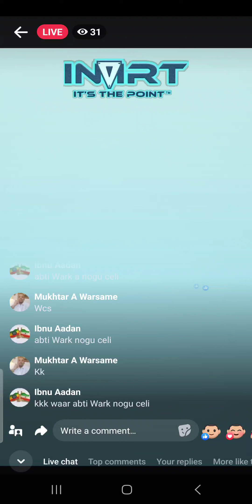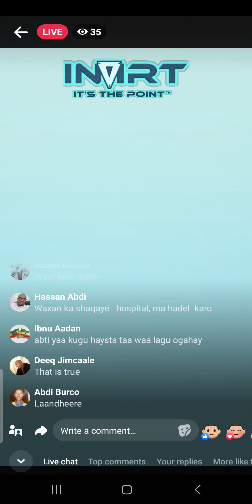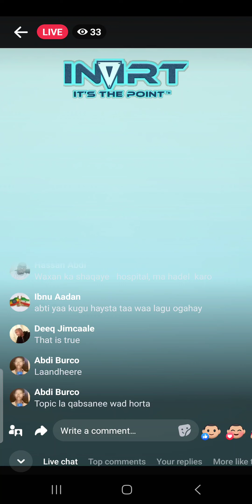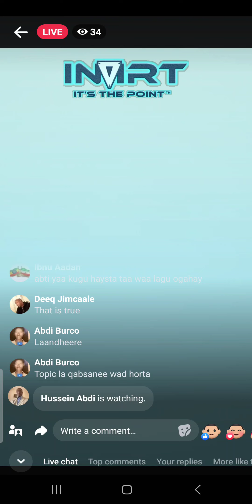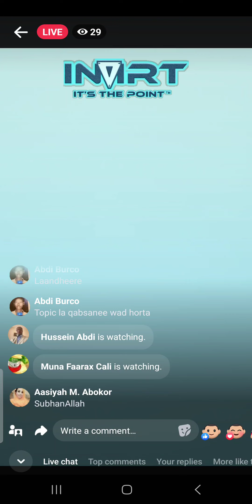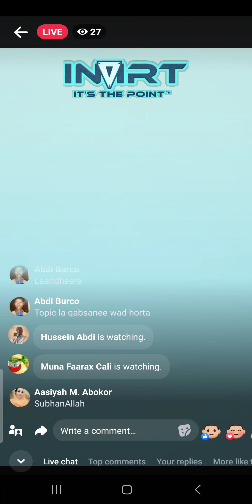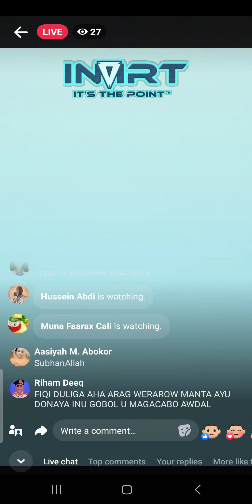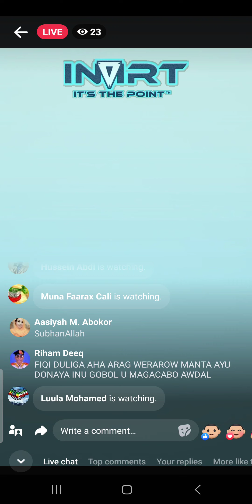Wararkii ugu Denbeeyay Somaliland & Qaraxi Somalia. Lacagta Dastuurka Somaliland ya Sameeyay: H AWAL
Dadka layska a Daayio.. Gaalo in la laayio Wa Qalad.

wararkii ugu Denbeeyay Somaliland & Qaraxi Somalia. Gaalo in la laayio Wa Qalad